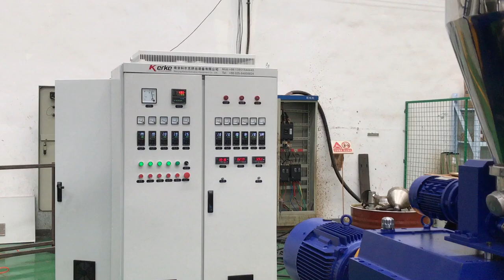Plastic Compounding Extruder, Polymer Compounding Equipment, PP Compounding Machine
Test Material: Virgin PP & Cu2O
Nanjing Kerke Extrusion Equipment Co.,Ltd

Kerke company is a professional plastic co rotating twin screw extruder and single screw extruder manufacturer, we have our own extruder design, extrusion technology for polymer extrustion process. Our machine mainly use for lab extruder test, plastic compounding, plastic modification. Like PP PE ABS PS EVA PET etc. color masterbatch, PP PE EVA with CaCO3 Tale TiO2 etc. filler masterbatch, PVC PE cable material and many other field.